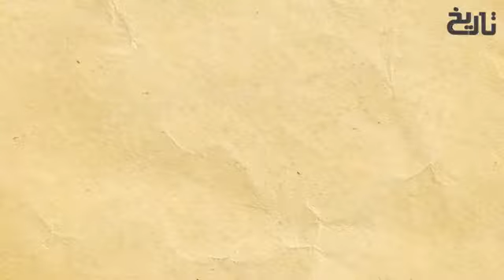Sultan_Salahuddin_Ayubi_Episode_101___Salahuddin_Ayubi___Tareekh__Nomi_Tv_%23Nomi_Tv(360p)